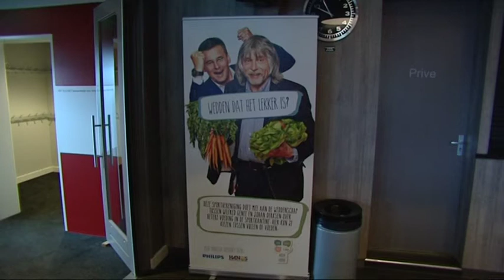TV Journaal 8 september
Het Skyline TV Journaal van maandag 8 september met:
- Vullen of voeden bij Udi '19
- 5-dagen rooster op BS de Ieme in Veghel